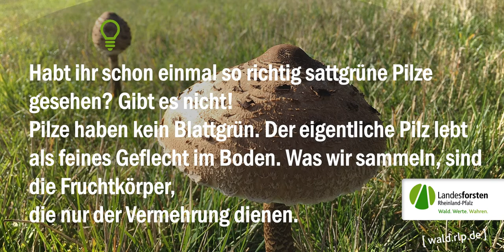Wir gestalten ein weiteres Pilzbild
Manche Pilze kann man essen. Man kann aber auch Bilder damit gestalten. Hier eine weitere Version.